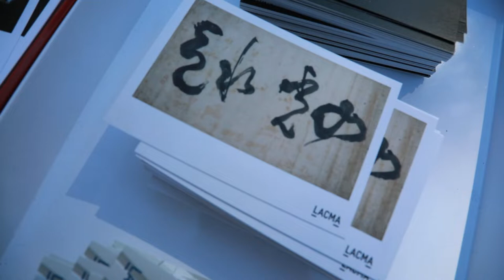TARFEST 2019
A film by Eric Minh Swenson. (Film number one-thousand two-hundred and six-four in the series.)